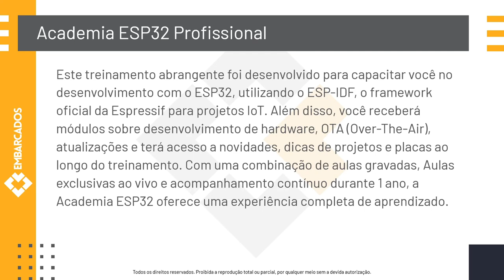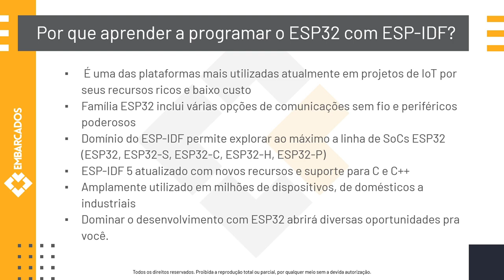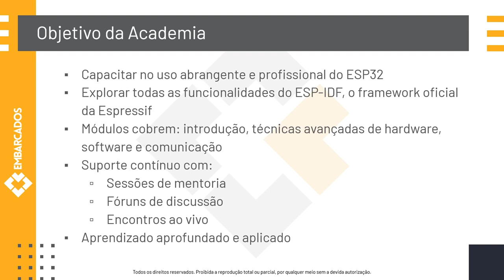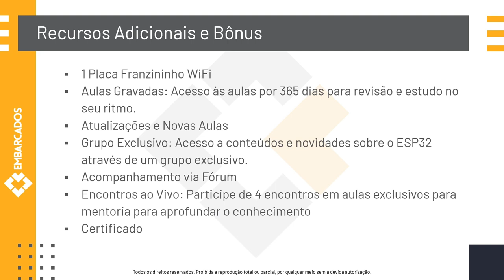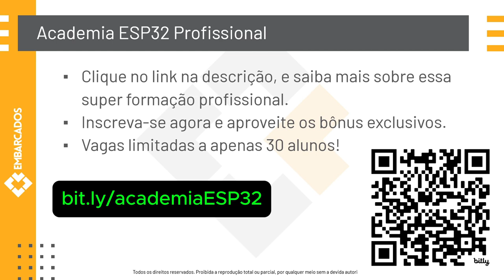Como programar o ESP32 de forma profissional?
Domine o desenvolvimento profissional com ESP32 usando o ESP-IDF, o framework de desenvolvimento IoT oficial da Espressif. Aprenda a dominar o hardware, saiba como trabalhar com sistemas de nuvem, utilizando debug e update de firmware.

Este treinamento abrangente foi desenvolvido para capacitar você no desenvolvimento com o ESP32, utilizando o ESP-IDF, o framework oficial da Espressif para projetos IoT. Além disso, você receberá módulos sobre desenvolvimento de hardware, OTA (Over-The-Air), atualizações e terá acesso a novidades, dicas de projetos e placas ao longo do treinamento. Com uma combinação de aulas gravadas, Aulsa exclusivas ao vivo e acompanhamento contínuo durante 1 ano, a Academia ESP32 oferece uma experiência completa de aprendizado.

Livro: AVR e Arduino. Técnicas de Projeto
Livro: Criando Projetos com Arduino Para a Internet das Coisas
Livro: Programação com Arduino II: Passos Avançados com Sketches
Livro: Sistemas operacionais de tempo real
Livro: Programação de Sistemas Embarcados